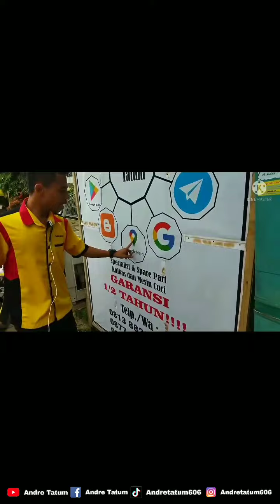PABRIK BISA BANGKRUT... ATASI KIPAS ANGIN MINI MATI TOTAL